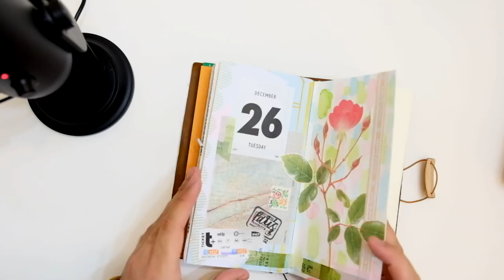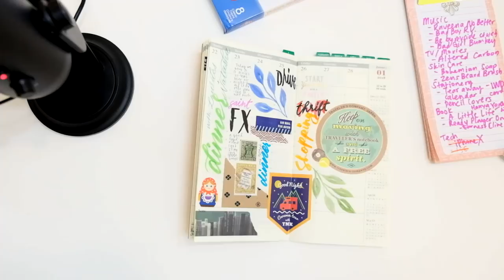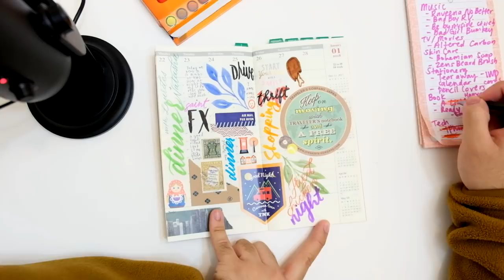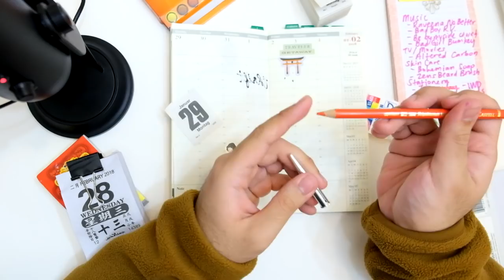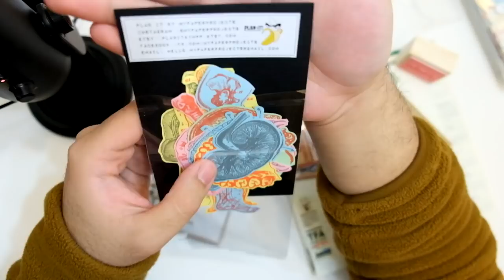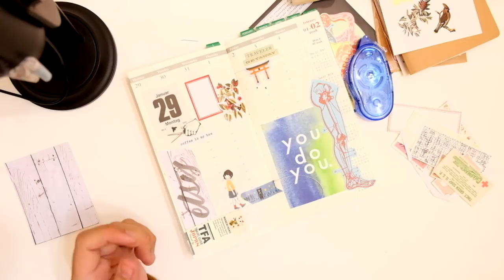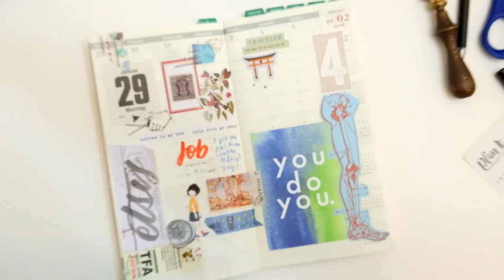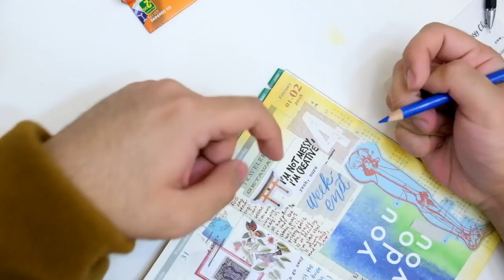Journal with Me No. 033 + Feb Favs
ETSY STORE!

I’M BACK! Sorry for being away for so long. I hope you enjoy this very disorganized favourites/unboxing/journal with me video. Anyways, I've include the links to my Etsy store above if you're interested in purchasing a journaling card set.

Zeus Beard Brush
Tear Away Calendar
Pencil Covers
A Little Life by Hanya Yanagihara
Ready Player One by Earnest Cline

As always, if you have any questions, leave them down below.

GEAR:
Fujifilm XT1 + 18-55mm
Vanguard ALTA PRO 263AT tripod

TUNES:
yer luhv by Ckwnce